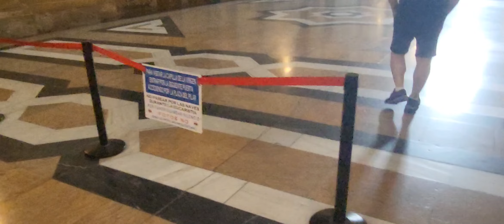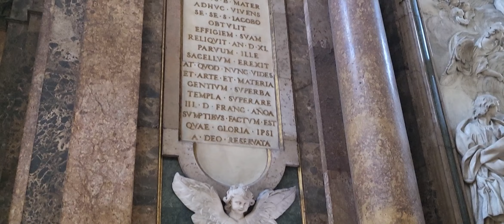Basilica del Pilar de Zaragoza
Visitamos El Pilar de Zaragoza antes de su gran fiesta